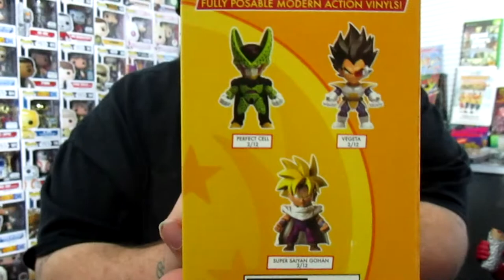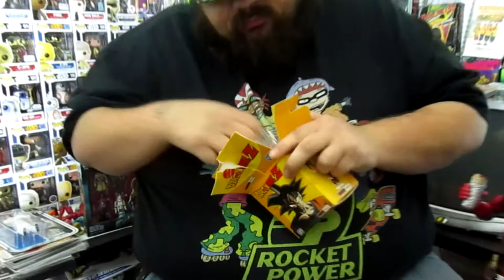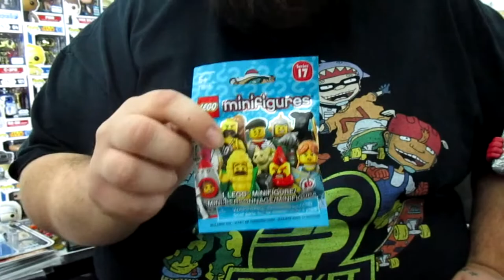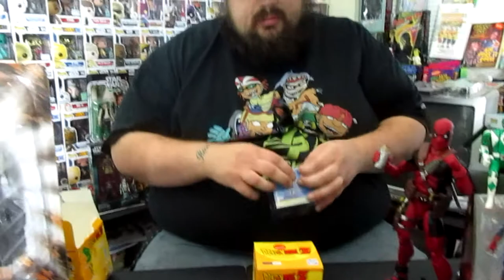Mystery Mini and Action Vinyl Unboxing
Unboxing some cool Rick and Morty and Beauty and the Beast Mystery Minis From Funko and a couple Dragonball Z Action Vinyls from Loyal Subjects.